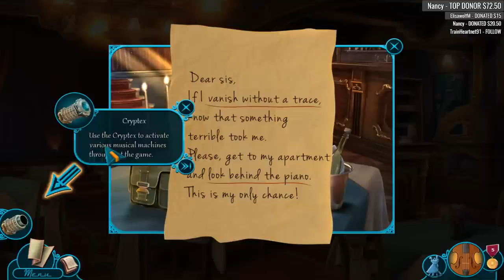Cadenza 5: The Eternal Dance [01] Let's Play Walkthrough - OPENING Beta Demo - Part 1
Cadenza: The Eternal Dance  let's play walkthrough beta demo preview with YourGibs commentary gameplay